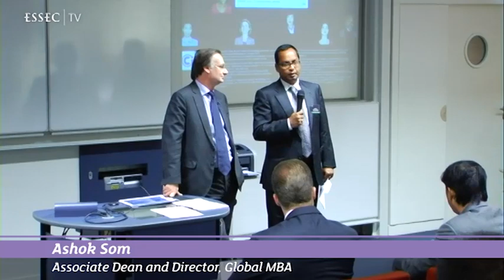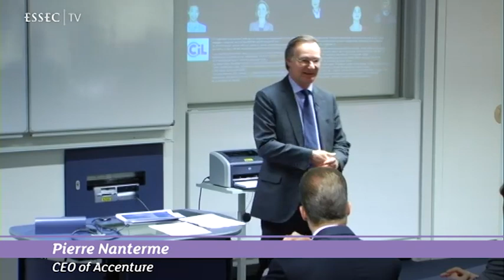Pierre Nanterme - CEO Accenture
On Tuesday, April 10th, the Global MBA welcomed Accenture CEO and ESSEC alumnus Pierre Nanterme to our campus in Paris-La Défense for a dynamic presentation about leadership in a global company. M. Nanterme started speaking about his ESSEC days by remembering three of his Professors from the Economics, Control and Finance Departments -- Professor Frederic Jenny, Professor Florin Aftalion and Professor Patrice Poncet, explaining  that he still uses some of their classroom concepts while leading Accenture, a company with 250,000 employees and a turnover of 26bn$.